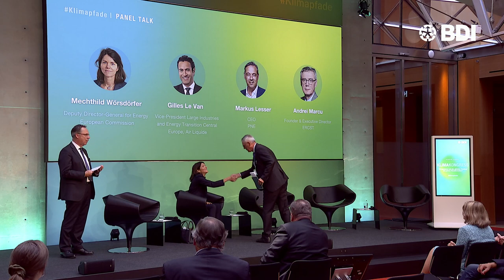Klimakongress 2023 // Energy Diversity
Energy Diversity – How can Europe turn its different energy concepts into a coherent strategy?

Europe is a continent of diversity, not last with regards to its energy policies. Energy production, supply and demand are structured very differently from region to region. For the self-imposed ambitions to climate neutrality, this diversity can be a disadvantage, and it may affect Europe’s competitiveness vis-à-vis the other large economic areas of the world. On the other hand, the different approaches might be turned into an asset, making Europe more resilient. How can Europe turn its different energy concepts into a coherent strategy?

Gilles Le Van, Vice-President Large Industries and Energy Transition Central Europe, Air Liquide
Mechthild Wörsdörfer, Deputy Director-General for Energy, European Commission
Markus Lesser, CEO, PNE
Andrei Marcu, Founder & Executive Director, ERCST
Moderation: Holger Lösch, Deputy Director-General, BDI